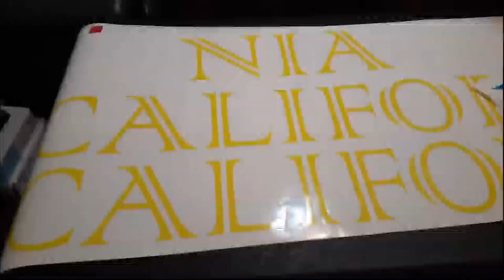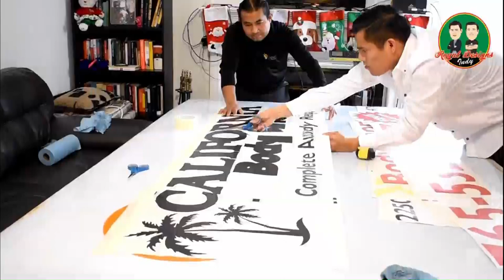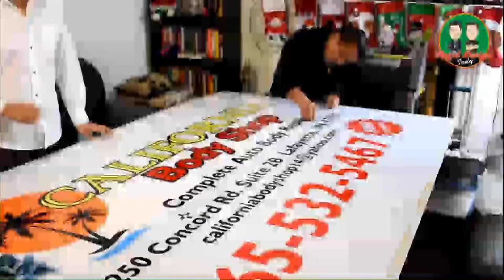letrero led luminoso con vinilo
En este video mostramos un poco sobre cómo se pueden hacer letreros luminosos con vinilo.